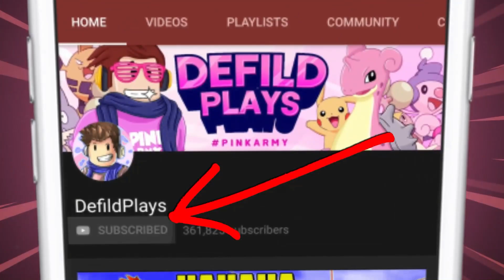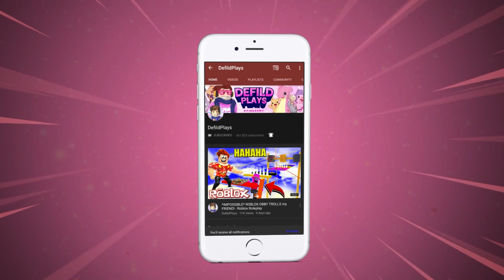Roblox My Hero Mania *100K ONE FOR ALL SPINS* ALL NEW My Hero Mania Codes | Roblox Quick Codes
Roblox My Hero Mania *100K ONE FOR ALL SPINS* ALL NEW My Hero Mania Codes | Roblox Quick Codes Today in roblox my hero mania we are checking out all the new codes that have been added for 100k likes!

» Hey guys! It is Defild here and welcome to My Hero Mania